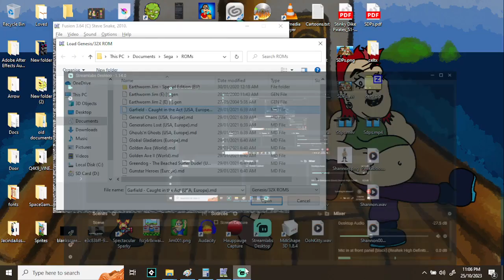Garfield Caught in the Act [VJNZ HALLOWEEN SPECIAL]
Felt like playing some retro. I thought this would be a good game for halloween, due to the halloween themed level at the start...I was so wrong 😣.